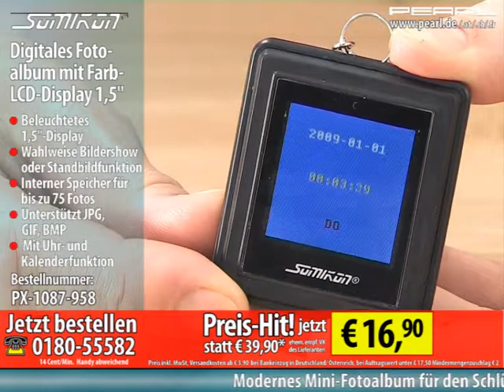SOMIKON Digitales Fotoalbum mit Farb-LCD-Display 1,5"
Jetzt haben Sie Ihre Lieblingsbilder am Schlüsselbund immer dabei

Die moderne Antwort auf den Foto-Schlüsselanhänger. Mit dem digitalen Mini-Fotoalbum haben Sie bis zu 75 Fotos bequem dabei und können diese jederzeit mit jemandem anderen teilen.

Das Mini-Fotoalbum passt ganz locker in die Hosentasche. Die Bilder lassen sich ganz bequem per USB von Ihrem PC auf den internen 8-MB-Flash-Speicher laden.

Lassen Sie Ihre Fotos als Bildershow ablaufen oder Ihr Lieblingsbild als Standbild anzeigen.

Zusätzlich hat das Fotoalbum eine praktische Kalender- und Uhrenfunktion.

    * Mini-Fotoalbum mit beleuchtetem 1,5"-Display
    * Wahlweise Bildershow oder Standbildfunktion
    * Interner Speicher für bis zu 75 Fotos (72 x 72 dpi), 8 MB Flash
    * Unterstützte Bildformate: JPG, GIF, BMP
    * Extras: Uhr- und Kalenderfunktion
    * Integrierter Akku, einfach via USB aufladen
    * Handliche Pocket-Maße: 50 x 48 x 14 mm
    * Wiegt federleichte 24 Gramm
    * Inklusive Schlüsselring und deutscher Anleitung